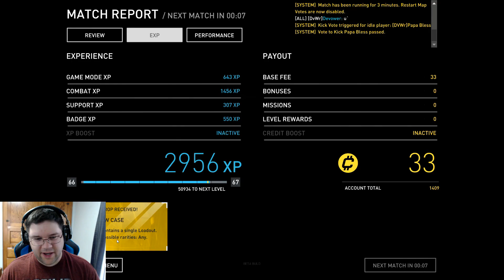Dazz3601, CadGamings, XsnipergirlX + 100 CASE OPENING -- DIRTY BOMB -- THE LAST OF THE SPESHUL CASES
Check out their channels! Show em some love and tell em I sent you! Love you guys thanks for all the support, almost to 3k subs!